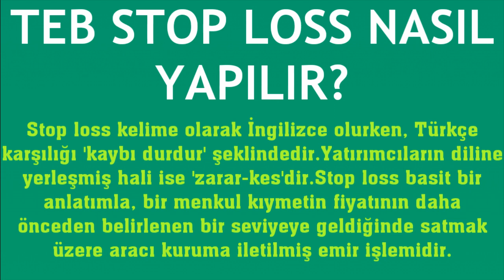TEB Stop Loss Nasıl Yapılır?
Merhabalar bu videomuzda sizlerle birlikte teb stop loss nasıl yapılır sorusuna yanıt vermeye çalışıyoruz.İyi Seyirler Dilerim.

teb zincir emir verme
teb stop loss ne demek
teb stop loss koyma